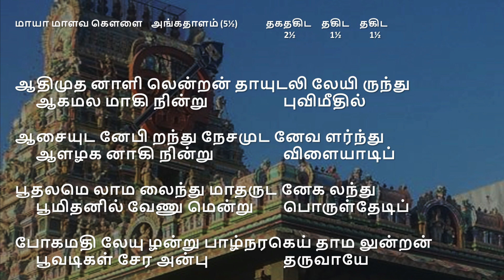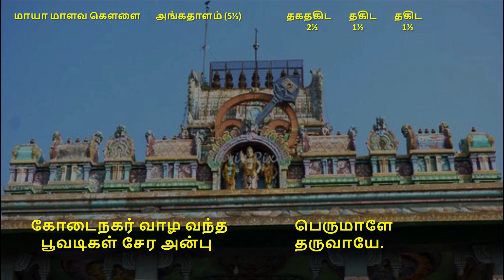'Aadhimutha naalil'- Thiruppugazh